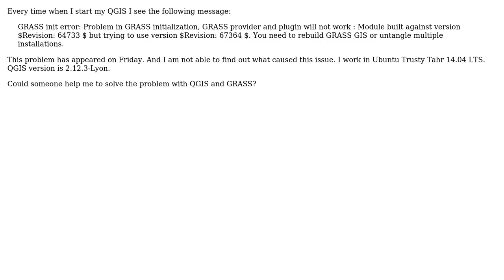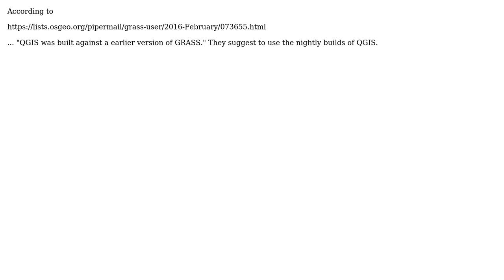GIS: GRASS init error in QGIS?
With thanks & praise to God, and with thanks to the many people who have made this project possible! | Content (except music & images) licensed under CC BY-SA | Music | Images & others | With thanks to user underdark user markusN user Eugene Kluichnikov and the Stack Exchange Network Trademarks are property of their respective owners. You are responsible for your own actions.